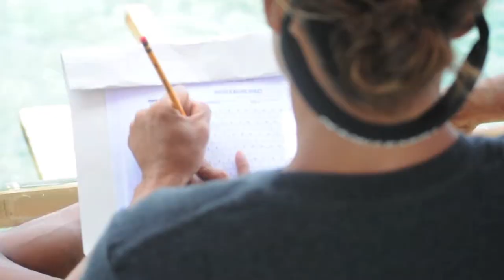Majestic Puraran Surfing Cup 2013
Every year Catanduanes celebrates a weekend of surf competition in the famous Majestic waves in the town of Puraran, Baras.

 Catanduanes island is located in the easternmost part of the Bicol peninsula, separated from the mainland Bicol by the Maqueda Channel and the Lagonoy Gulf. Catanduanes, which they also call, "An Eco-Adventure Paradise," is for those who like nature at its best. The whole strip of this pearly island of the Pacific is almost untouched, unblemished, and unexplored.

The Majestic Surfing Cup is an annual surfing competition organized by the Local Government Unit of Baras, in partnership with the Provincial Government of Catanduanes and the Catandungan Festival Committee, with the support of the DOT Regional Office 5 and other government agencies and private sectors as sponsors.

Check out the official results and highlights of the Majestic Puraran Surfing Cup 2013: